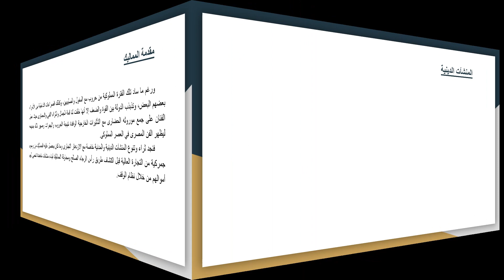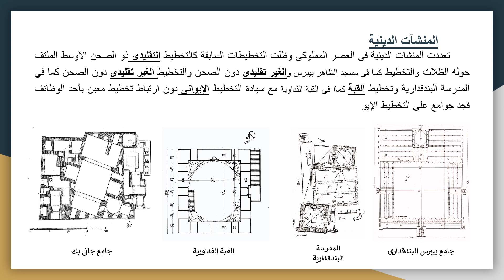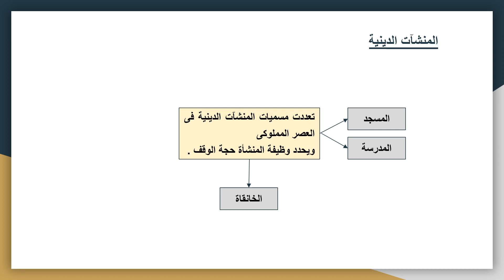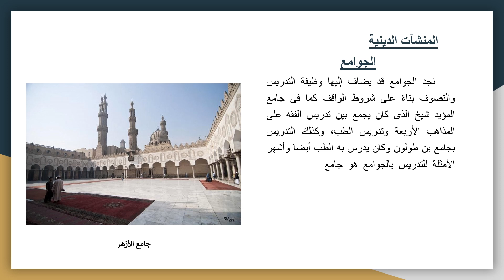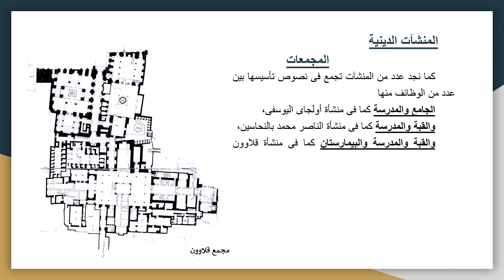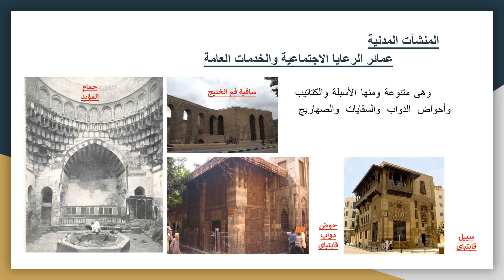01ـ السمات العامة للعمارة المملوكية بالقاهرة ـ التخطيط